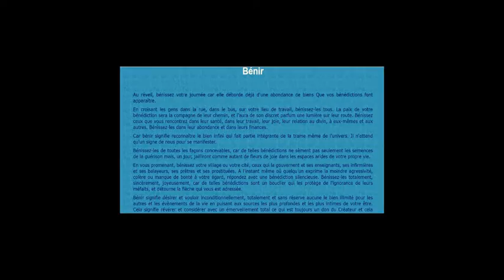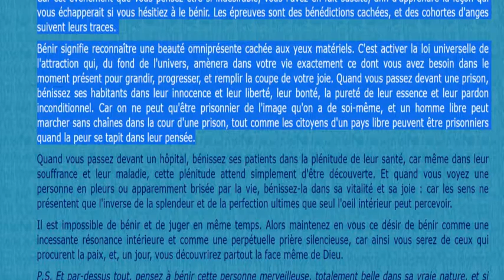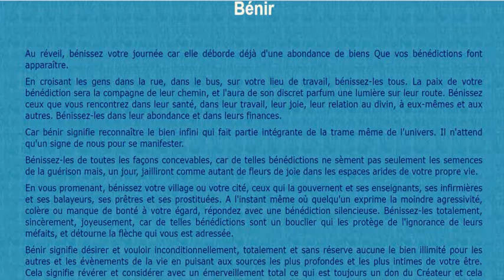💜Bénir💜💜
💜Bénir signifie reconnaître une beauté omniprésente cachée aux yeux matériels. C'est activer la loi universelle de l'attraction qui, du fond de l'univers, amènera dans votre vie exactement ce dont vous avez besoin dans le moment présent pour grandir, progresser, et remplir la coupe de votre joie. Quand vous passez devant une prison, bénissez ses habitants dans leur innocence et leur liberté, leur bonté, la pureté de leur essence et leur pardon inconditionnel. Car on ne peut qu'être prisonnier de l'image qu'on a de soi-même, et un homme libre peut marcher sans chaînes dans la cour d'une prison, tout comme les citoyens d'un pays libre peuvent être prisonniers quand la peur se tapit dans leur pensée.

Quand vous passez devant un hôpital, bénissez ses patients dans la plénitude de leur santé, car même dans leur souffrance et leur maladie, cette plénitude attend simplement d'être découverte. Et quand vous voyez une personne en pleurs ou apparemment brisée par la vie, bénissez-la dans sa vitalité et sa joie : car les sens ne présentent que l'inverse de la splendeur et de la perfection ultimes que seul l'oeil intérieur peut percevoir.

Il est impossible de bénir et de juger en même temps. Alors maintenez en vous ce désir de bénir comme une incessante résonance intérieure et comme une perpétuelle prière silencieuse, car ainsi vous serez de ceux qui procurent la paix, et, un jour, vous découvrirez partout la face même de Dieu.

P.S. Et par-dessus tout, pensez à bénir cette personne merveilleuse, totalement belle dans sa vraie nature, et si digne d'amour que vous êtes.